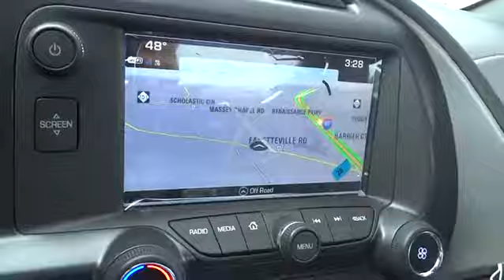2017 Chevrolet Corvette Durham, Chapel Hill, Raleigh, Cary, Apex, NC 113907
2017 Chevrolet Corvette

409 S Roxboro St.

Leather Seats, NAV, Premium Sound System, Back-Up Camera, Onboard Communications System, Dual Zone A/C, iPod/MP3 Input, Satellite Radio, ENGINE, 6.2L (376 CI) V8 DI. Grand Sport 1LT trim, BLACK exterior and JET BLACK interior AND MORE! KEY FEATURES INCLUDE: Leather Seats, Back-Up Camera, Premium Sound System, Satellite Radio, iPod/MP3 Input, Onboard Communications System, Dual Zone A/C Rear Spoiler, Keyless Entry, Remote Trunk Release, Steering Wheel Controls, Electronic Stability Control. OPTION PACKAGES: PERFORMANCE DATA AND VIDEO RECORDER, TRANSMISSION, 8-SPEED PADDLE SHIFT WITH AUTOMATIC MODES, WHEELS, GRAND SPORT BLACK ALUMINUM, 19 X 10 (48.3 CM X 25.4 CM) FRONT AND 20 X 12 (50.8 CM X 30.48 CM) REAR, BATTERY PROTECTION PACKAGE, GS 1LT PREFERRED EQUIPMENT GROUP includes Standard Equipment, ENGINE, 6.2L (376 CI) V8 DI (460 hp [343 kW] @ 6000 rpm, 465 lb-ft of torque [627.8 N-m] @ 4600 rpm) (STD), REMOTE VEHICLE STARTER SYSTEM, REAR AXLE, 2.73 RATIO, ELECTRONIC LIMITED-SLIP, PERFORMANCE, AUDIO SYSTEM, CHEVROLET MYLINK RADIO WITH NAVIGATION and 8 diagonal color touch-screen, AM/FM stereo with seek-and-scan and digital clock, includes Bluetooth streaming audio for music and select phones; voice-activated technology for radio and phone; featuring Android Auto and Apple CarPlay capability for compatible phone (Includes (UQT) performance data and video recorder.). Chevrolet Grand Sport 1LT with BLACK exterior and JET BLACK interior features a 8 Cylinder Engine with 460 HP at 6000 RPM*. EXPERTS REPORT: Overall comfort is commendable. Despite the Corvette's performance potential, it won't beat you up on a long drive or over imperfect pavement. The seats are well-shaped and adequately cushioned for long-distance touring. -Edmunds.com. VISIT US TODAY: This dealership is a member of the Hendrick Automotive Group Horsepower calculations based on trim engine configuration. Please confirm the accuracy of the included equipment by calling us prior to purchase.